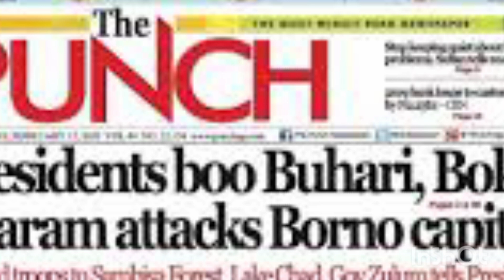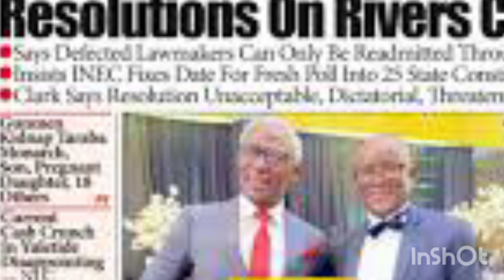EYI NI BISELE ABAMI NI'BADAN SE GBEMI OPO EEYAN TO SI B DUKIA REPETE JE